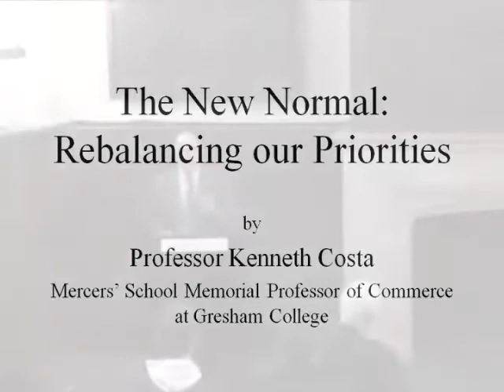The New Normal: Rebalancing Our Priorities - Professor Kenneth Costa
It is time for the banking and financial sectors to stop apologising and start changing. But how?
Professor Costs outlines three key themes for change needed in order to estable a "New Normal" for how we operate in the commerical and financial world: a re-ordering of our priorities, the respect the ethical, and the creation of a better spirit in which to carry out business.